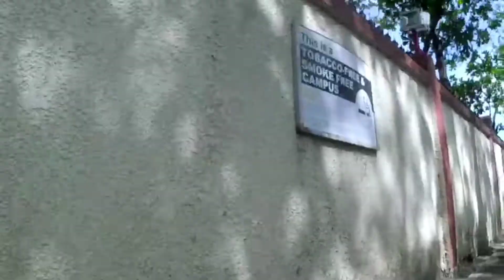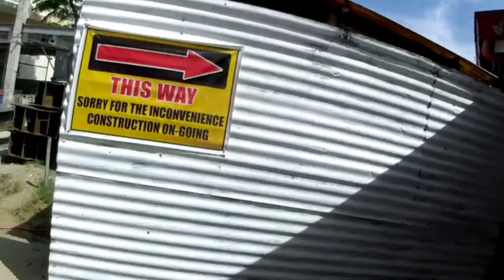dito lng ako gumala sa alabang,brige,at sn bida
tapos kng mgpadala ng pira,sa probinsiya,gumala ako dto sa alabang,brage,